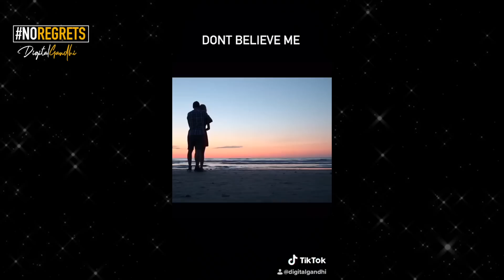4 Minute Advice if you are IGNORED by Digital Gandhi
💕 In his latest clip he combines all 15 second advice on being ignored

About Digital Gandhi

3 Time College Dropout | 3 Books | 3 Companies | Social Entrepreneur | Blogger | Artist |  Scientist | Speaker | Brand Creator | Philosopher | 25 Years

4) Sponsorship will not be integrated into the video proper in any way, but only appear on the end-screen after a few seconds of black.
5) I have to be sympathetic with the brand/client.